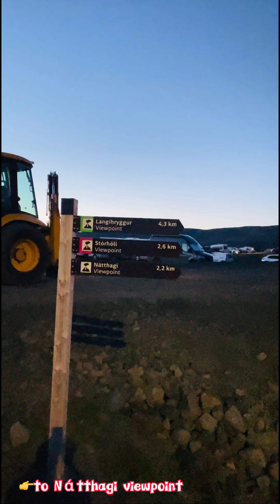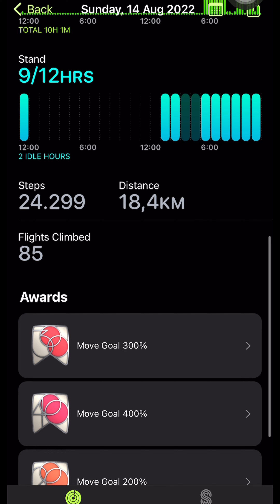Volcanic Eruption in Iceland V2.0